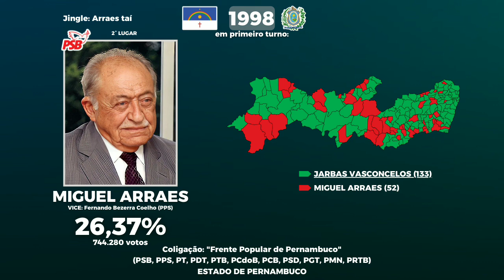Jingle de Miguel Arraes em 1998 - Eleições para o governo de Pernambuco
Miguel Arraes (PSB)
VICE: Fernando Bezerra Coelho (PPS)
Coligação: "Frente Popular de Pernambuco"
(PSB, PPS, PT, PDT, PTB, PCdoB, PCB, PSD, PGT, PMN, PRTB)